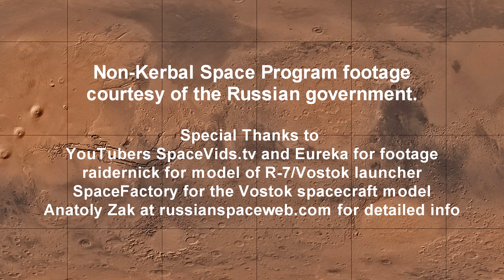Today in Space History 04-12 - Yuri Gagarin on Vostok 1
On April 12th 1961, Yuri Gagarin launched atop the Vostok rocket to become the first person in space and the first in orbit.

Non-Kerbal Space Program images and videos are courtesy of NASA and in the public domain.

This video was recorded in KSP with Realism Overhaul.

Thanks to SQUAD for making Kerbal Space Program, which you can get . Also thanks to all the other KSP players on YouTube and Twitch who gave me the inspiration to do these videos in the first place.